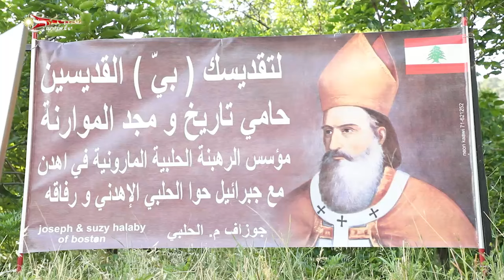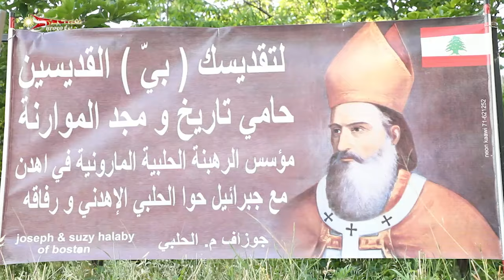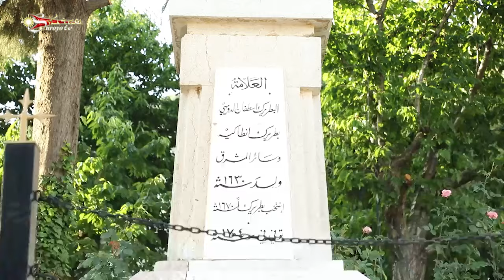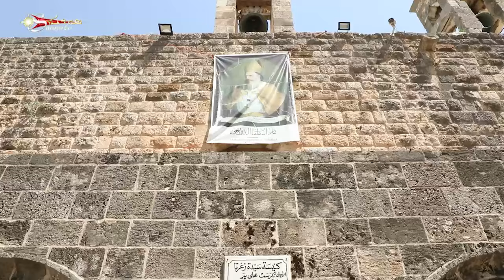من لبنان ܡܢ ܠܶܒܢܳܢ مور اسطفانوس دويهي بطريرك لبنان للسريان الموارنة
ܡܪܝ ܐܣܛܦܢܘܣ ܕܘܝܗܝ ܦܛܪܝܪܟܐ ܕܠܒܢܢ ܕܣܘܪ̈ܝܝܐ ܡܪ̈ܘܢܝܐ

مع الاعلامية رانيا زهرة شربل
عبر شاشة الفضائية السريانية Suroyo tv
وعبر صفحة